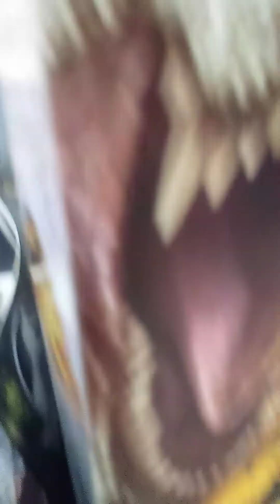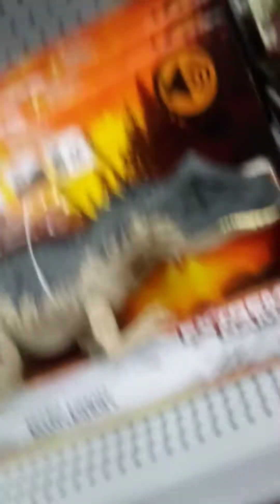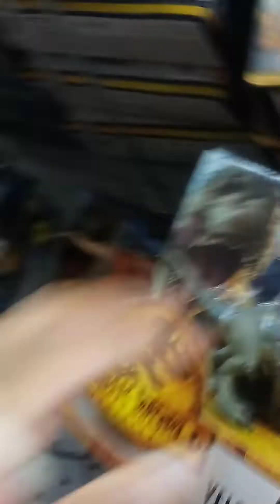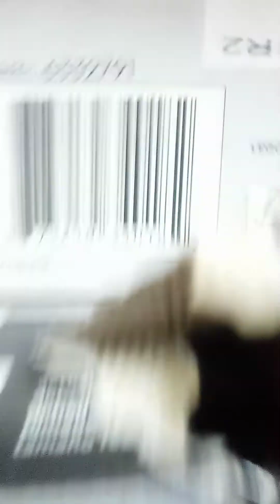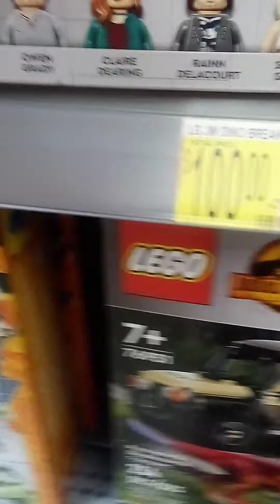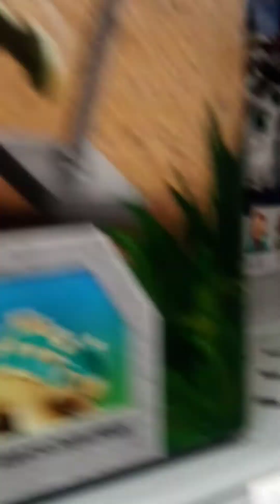At Walmart finding a missing Petranodon(dinosaur toys)